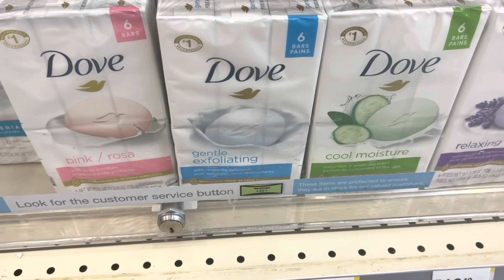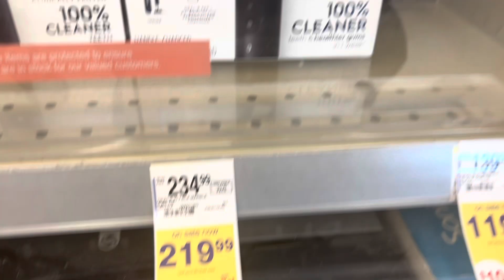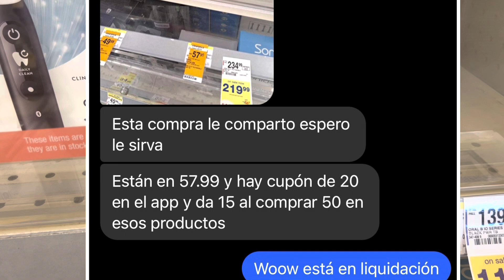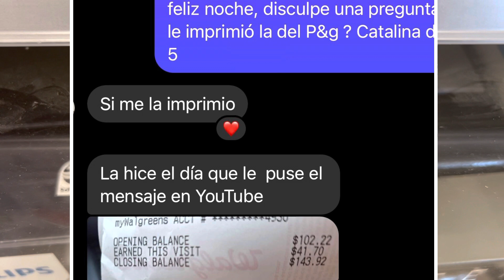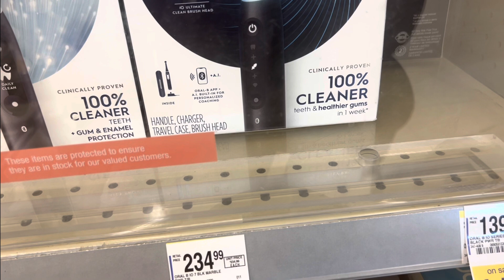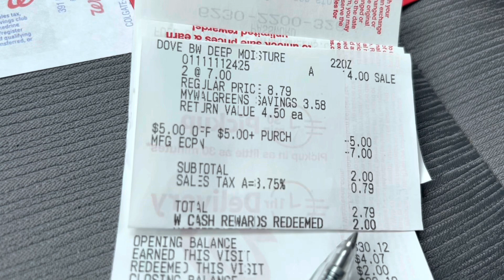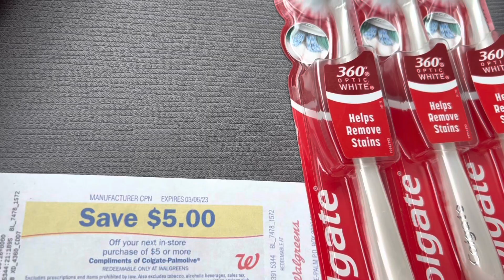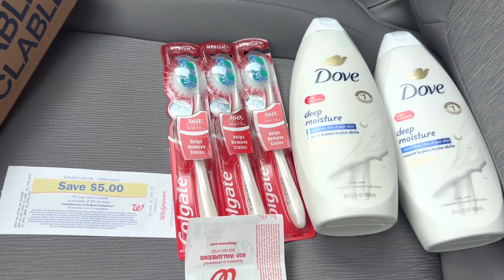Walgreens 🔥🔥súper oferta 🔥🔥solo cupones digitales